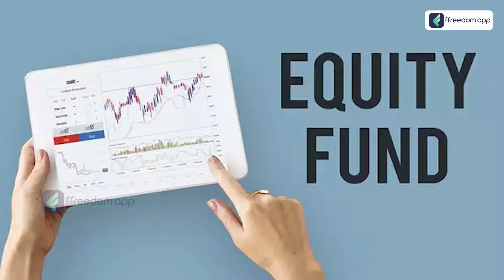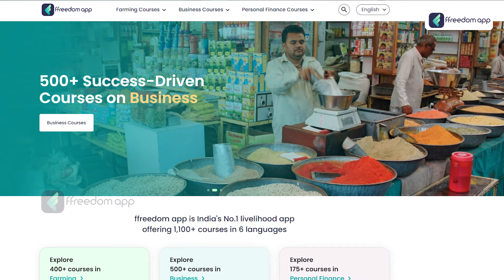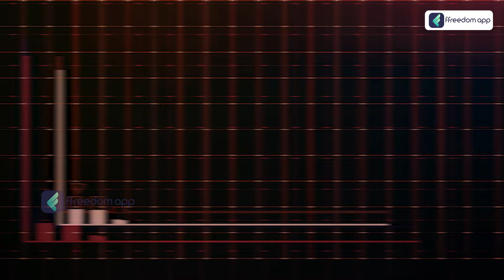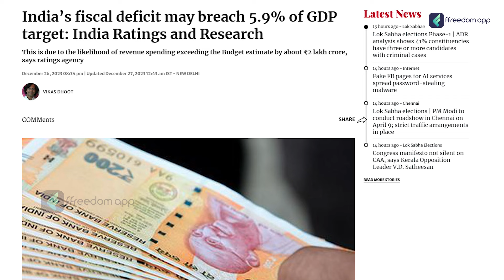How Can India Become A Tax Free Country?😱 | How Will India Make Money?